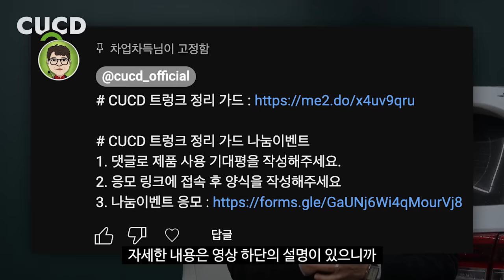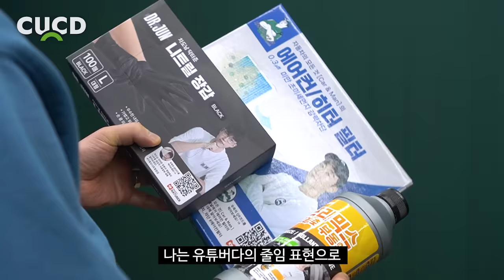불편해서 직접 만들었습니다. 내 차 트렁크에도 설치해보세요. 운전이 훨씬 편해집니다. [ 차업차득 ]